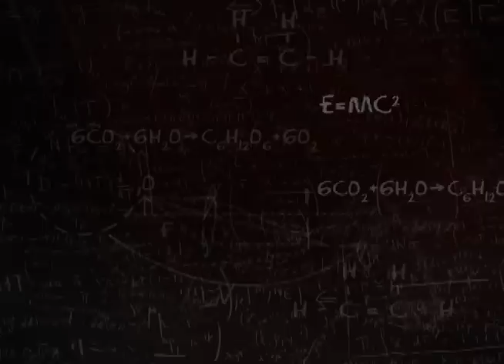memória científica - Fausto Berzoin